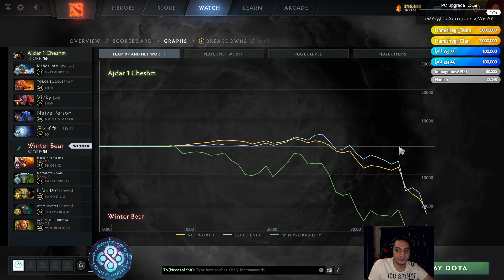Winter Bear vs Ajdar Game 2 Upper Bracket |آنالیز بازی دوم وینتر بر-اژدر تورنومنت همیشگی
خب چند تا از بازی های مرحله حذفی تورنومنت همیشگی فصل اول رو با هم میبینیم که توی این تورنومنت در نهایت 40 میلیون تومن جایزه نقدی هستش. حسین عزیز هم توی کست بازی ها بهمون کمک میکنه، گزارشگر حرفه ای دوتاست
hossein ReGoX گزارشگر و کست حرفه ای دوتا
  بازی اول رو نرسیدم که آنالیز کنم ولی تیم وینتر بر برد بازی اول رو